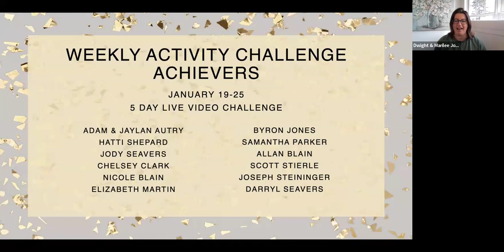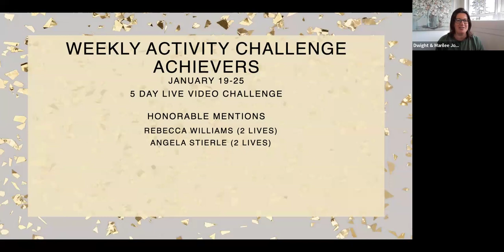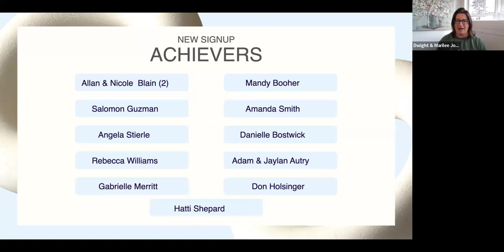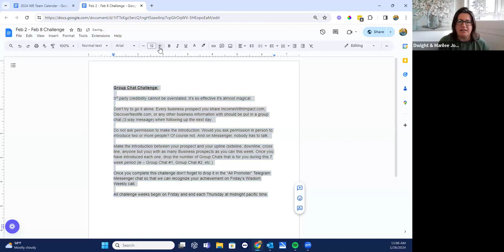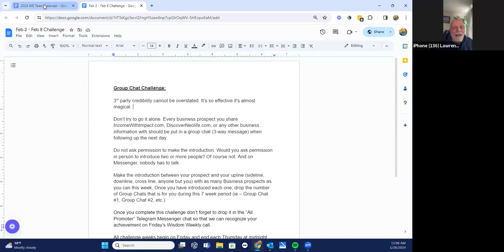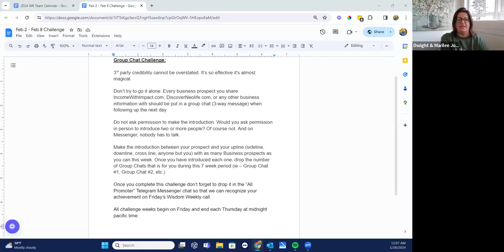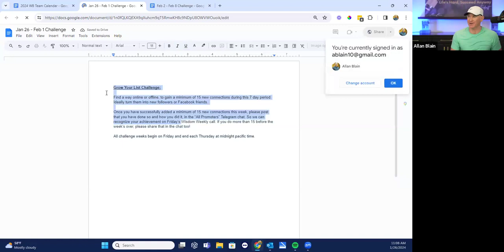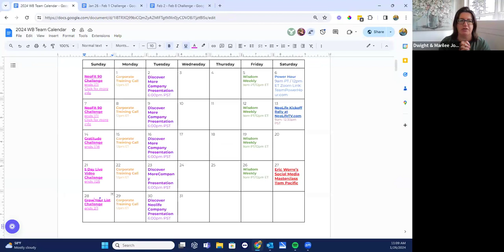An Essential Ingredient to Enrolling More Promoters (Lawrence Clark)